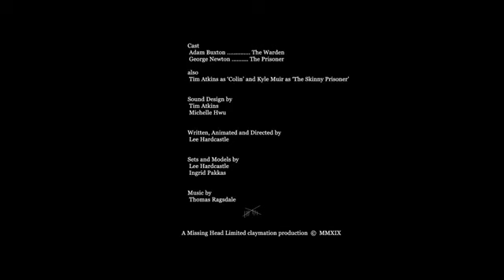Spook Train room 2 Cell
Leehardcastle.com